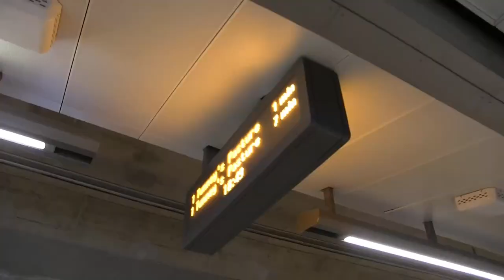OC Transpo Line 1 LRT Action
Just some general clips from being out and about on the O-Train.